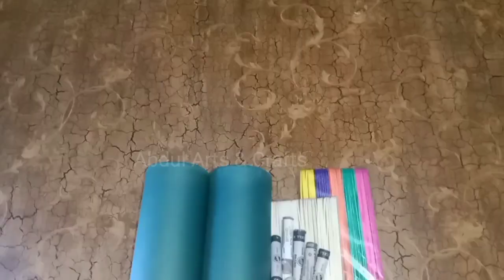Flower Vase Making From Cardboard Tube | Ice Cream Stick Art & Craft | Paper Roll Vase | Diy Vase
Thanks-YouTube:❤️

In this-This video: I show you about making an ice cream stick/cardboard tube vase
make a  popsicle stick/cardboard tube vase at home
I hope you learn and enjoy this video after seeing it.
Very simple and easy way to make ice cream stick/cardboard roll Vase making
You will have to just follow the step-by-step process shown in the video.

You will need:
Cardboard tube/paper roll
Ice cream stick
Glue gun and stick
Paper tube/nalki/reel dhaga tube
Glass pieces
The paint color and flower 🌹 depend on your choice

I hope you like👍 this video:
and please give us your valuable feedback in the comment section below.
     *~*~*~*~*~*~*THANKS*~*~*~*~*~*~*
                :::::::::::::All Dear Friends:::::::::::